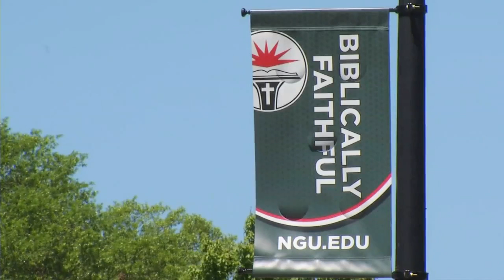Have you heard of the 'Jesus Challenge?"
Jennifer Phillips has more on this new challenge started by a pastor in Washington, DC (April 22, 2019)